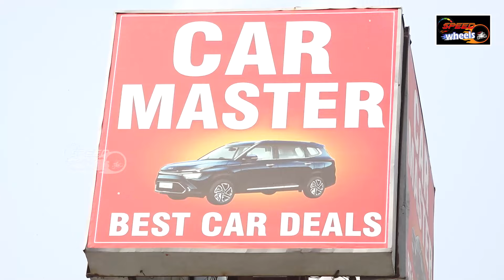Second Hand Cars In Hyderabad | i10 | i20 | Audi Cars | Hyundai | Tata Nexon | Speed Wheels